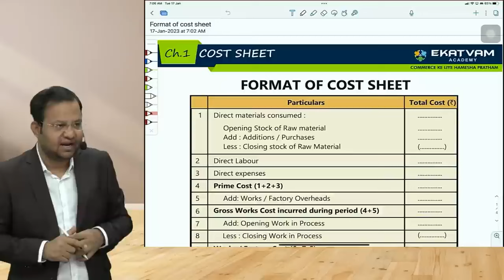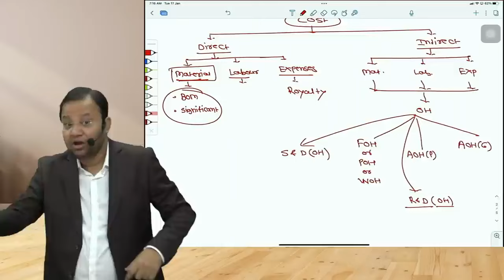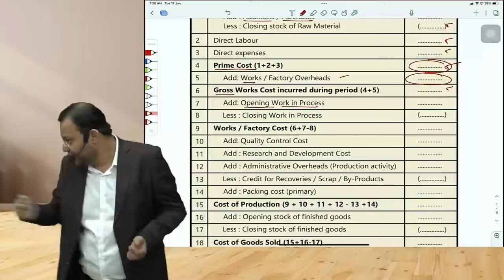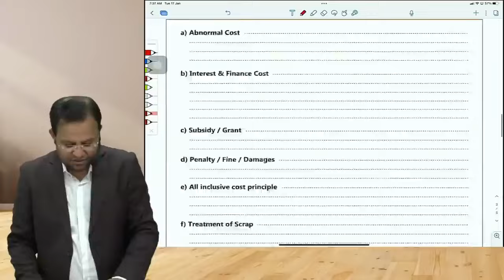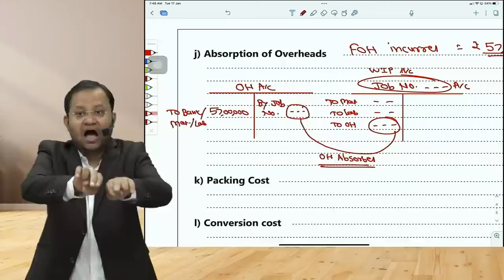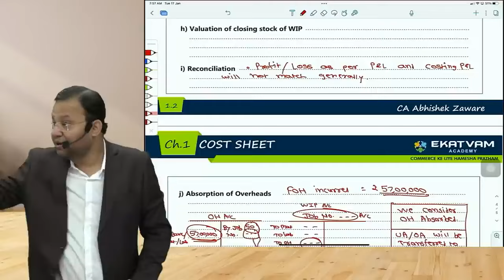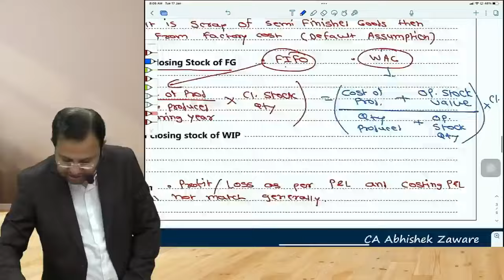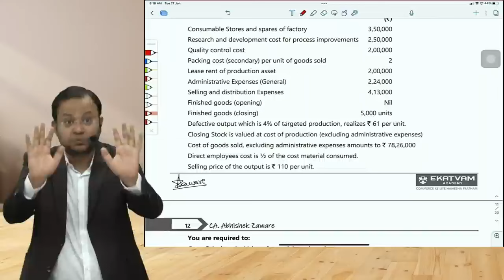CA Inter Costing | Lec 1 Intro to Cost and Management Accounting and Cost Sheet | CA Abhishek Zaware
This video covers crisp revision of CA Intermediate Costing (New Syllabus) of Introduction to Cost and Management Accounting and Cost Sheet.

Do Follow